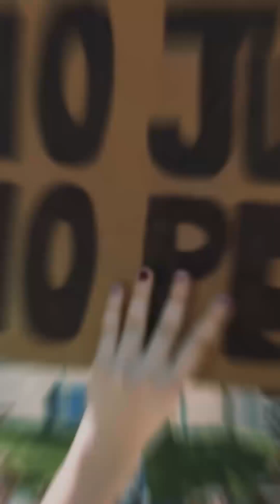📡🔴ENVIVO VIA STREAMING “EL EPICENTRO DE LAS NOTICIAS” con AntonioGarcía📲📺🖥️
Noticiero del 02 de Abril de 2024 con Antonio García